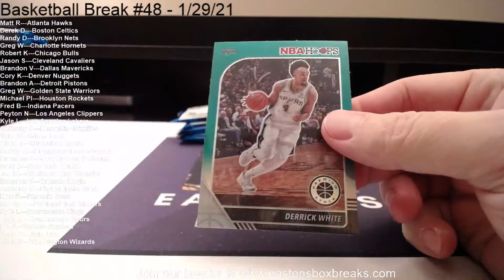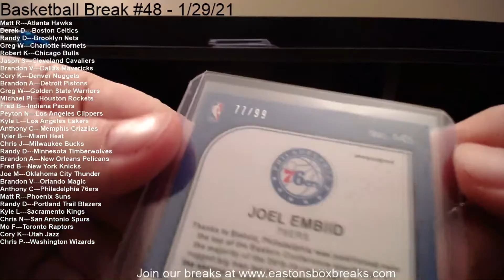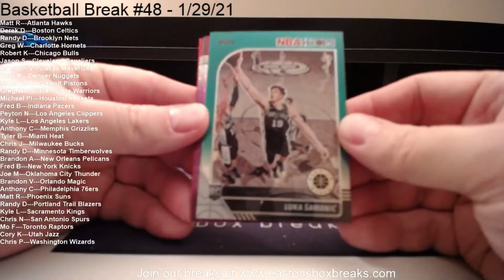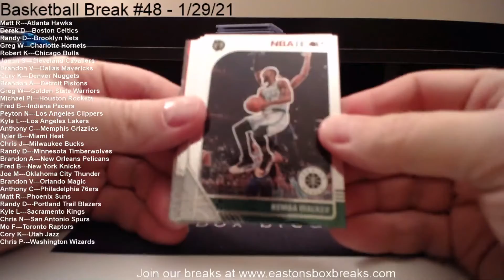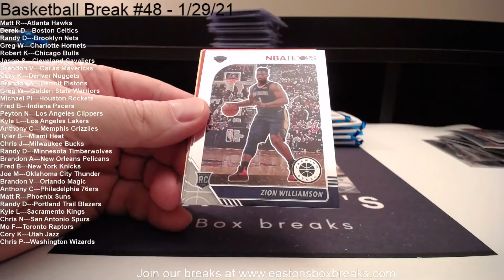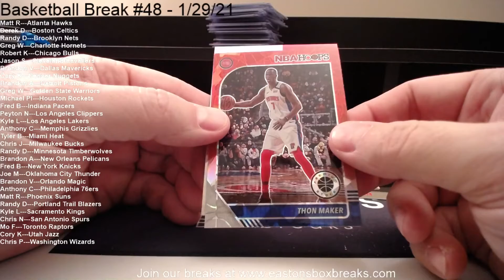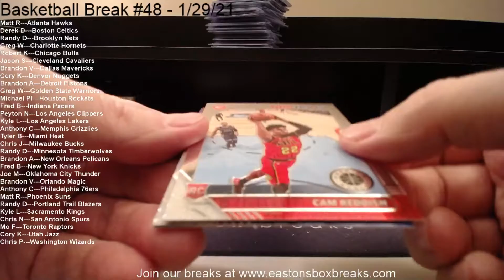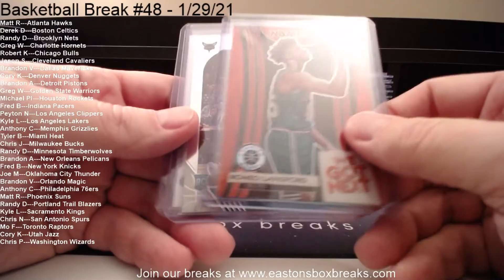Basketball Break #48 - 1/29/21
2019-20 Nba Mixer